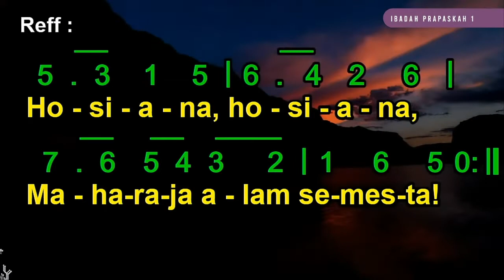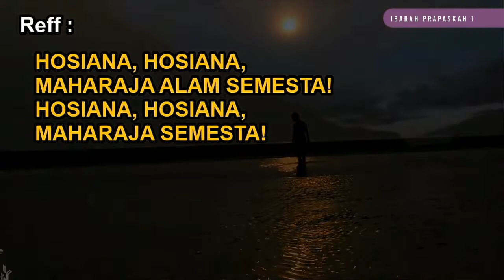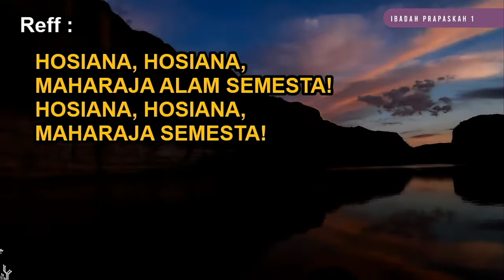BUATLAH P’LITAKUT’RUS BERNYALA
BUATLAH P’LITAKU T’RUS BERNYALA